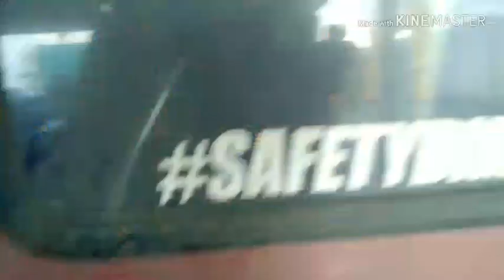Perjalanan Pamalang ke Lampung dengan Jetstar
TERIMAKASIH sudah meluangkan waktu menonton Video saya, mohon MAAF & Maklum jika Video nya Jelek.